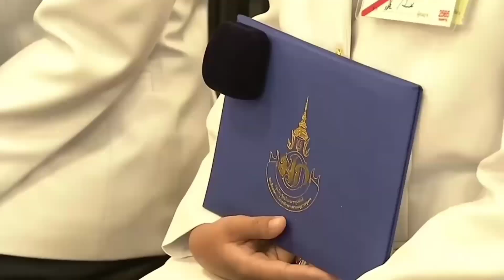เจ้าฟ้าสิริวัณณวรีฯ พระราชทานวุฒิบัตรและประกาศนียบัตร แก่นักเรียนกลุ่มในโรงเรียนพระราชาชูปถัมป์